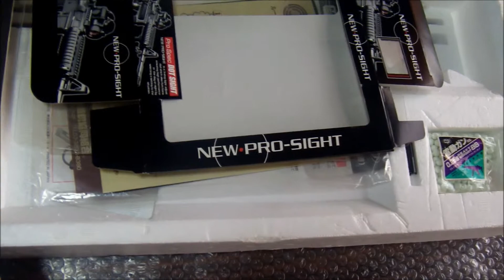M4A1 CARBINE MARUI 電動ガン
M4A1カービン　電動ガン　東京マルイ